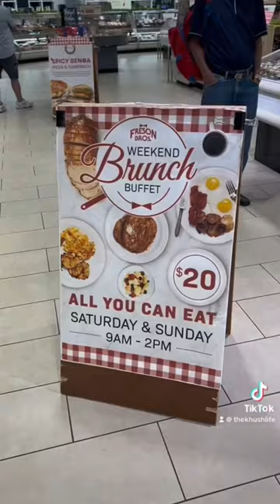All you can eat brunch in Edmonton for $20.